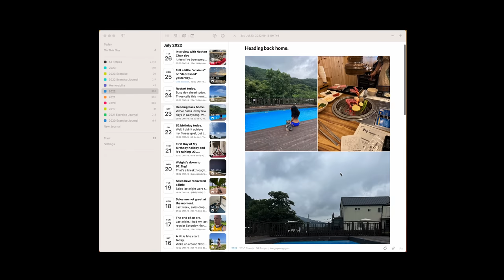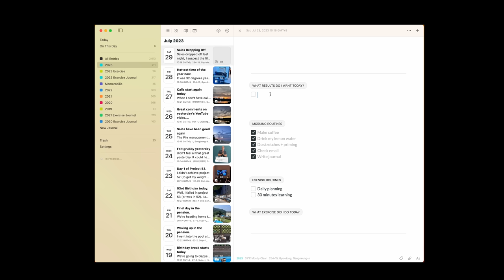I Journaled For 1,350 Days! This Is What I Learned.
Journaling every day WILL change your life. Here's why.

LINKS

A Revolutionary New Time Management System Designed For The 21st Century.